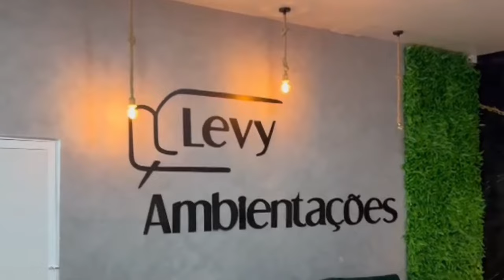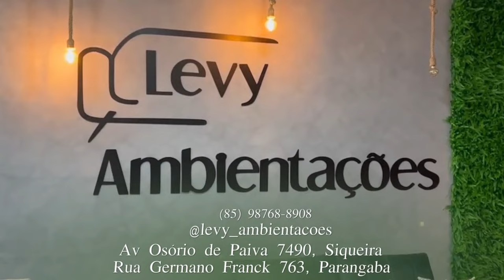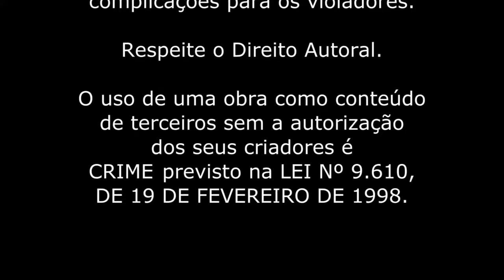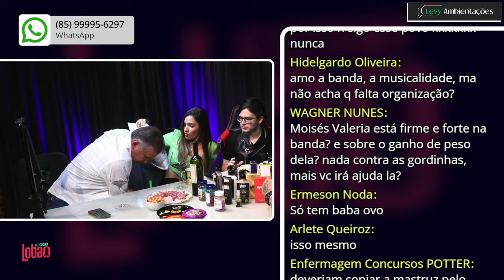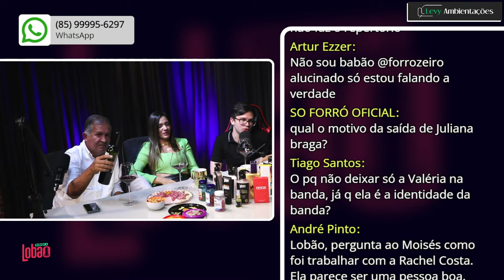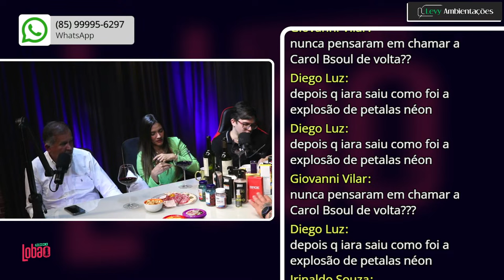MOISÉS LIMEIRA, LAISE LIMEIRA E THALIS GUERRA | PODCAST do LOBÃO - EP. 201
Hoje o Podcast do Lobão está imperdível! Com EXCLUSIVIDADE, os proprietários e empresários da banda Noda de Caju: Moisés Limeira, Laise Limeira e Thalis Guerra, vão contar toda a verdade sobre os últimos acontecimentos e toda a polêmica envolvendo os bastidores da banda. Muitos assuntos serão esclarecidos e você já se prepara aí porque esse episódio vai dar o que falar.

🌟 Conheça e adquira os produtos do Lobão/Monarka:
- ÔMEGA 3, 6, 9: a ultra concentração de Ômega que vai produzir saúde para você.
- DMAX30: O SUPER SECA TUDO! Para você que quer perder até 9 kg em 30 dias.
- LADY DAY HAIR: a fórmula ideal para crescimento das unhas, eliminação de manchas na pele, saúde dos cabelos e sobrancelhas sem falhas.

📕Conheça os livros do Leonardo Lobão sobre Desenvolvimento Pessoal e aprenda a ter mentalidade de um vencedor:

ANFITRIÃO:
      ➠ Leonardo Lobão

Convidados:
      ➠ Moisés Limeira

DIREÇÃO COORDENAÇÃO DE PRODUÇÃO:
      ➠ Eliz Rodrigues

ENTRE CONTATO CONOSCO
►Se você tiver alguma sugestão de tópico para vídeo, entrevistas ou sugestões sobre convidados, deixa a gente saber e manda aí.

PodCast do LOBÃO
COMUNICAÇÃO MULTI-PLATAFORMA INTEGRADA - RÁDIO/TV/INTERNET
Realização:
Agência Bitts Propag/Elro Digital
O PodCast do Lobão vai ao ar de segunda à quarta, a partir das 20h
Transmissão para 362 rádios pela Rede Pop Sat de rádios
Tv Grande Rede - Valença e região - Piauí
Google Podcast
Amazon Music